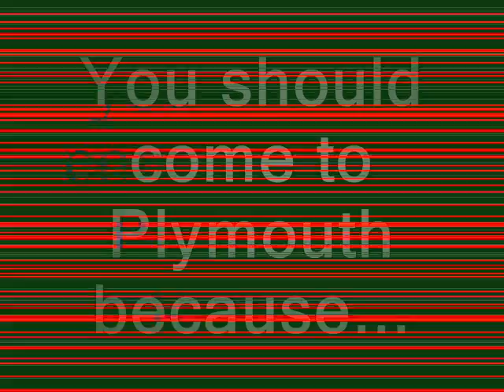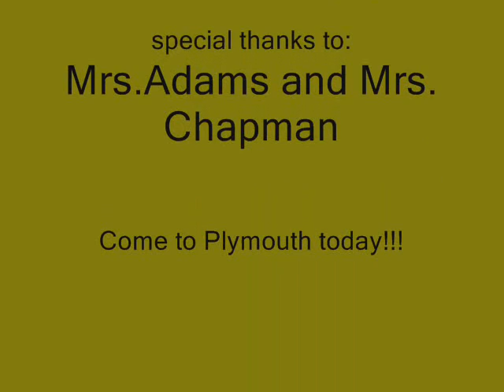you should come to Plymouth because...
the best reasons to come to Plymouth in a cool, short little video